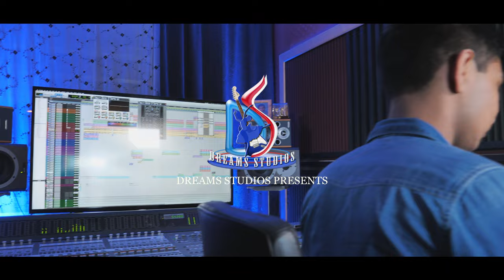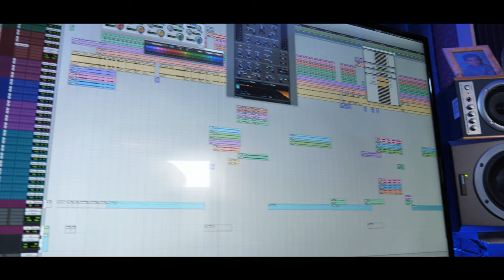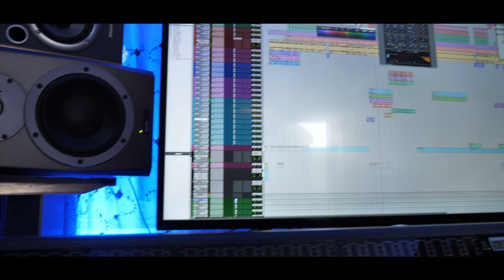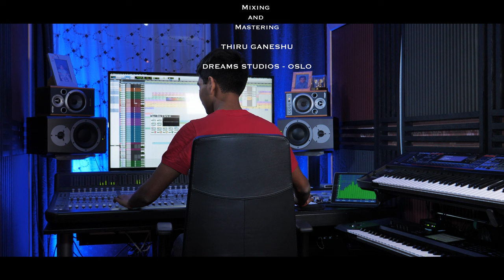Thenmadhurai Vaigai Nadhi | Instrumental | Dreams Studios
We are proudly presenting another classic by Maestro Ilaiyaraaja, performed by Srijan Karthik. Hope you guys like it!

Videography: Thiru Ganeshu
Assistant video: Akhil Ganeshu
Editing & colouring: Thiru Ganeshu
Sound recording & Mastering:
Dreams Studios - Oslo (Thiru Ganeshu)